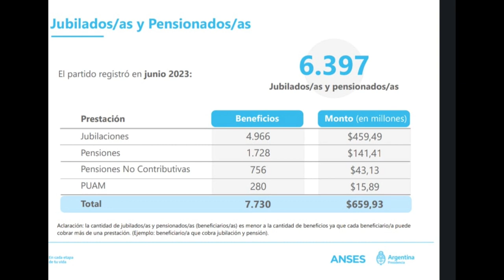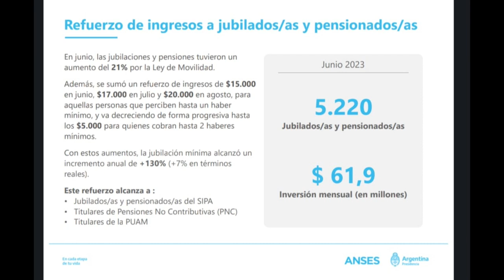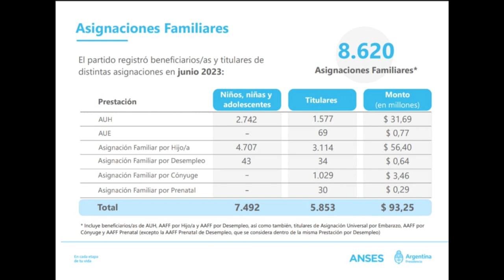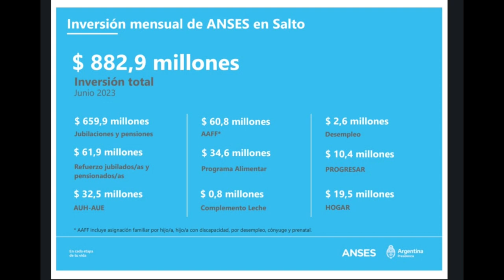ANSES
COLUMNA SEMANAL